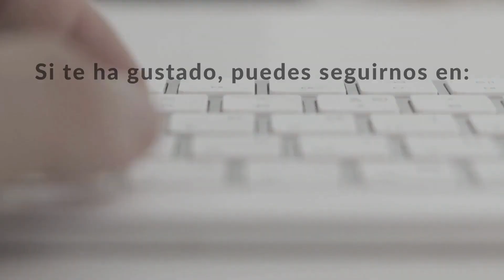Boletín Semanal LISA News (28 jul - 04 ago)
Boletín semanal de noticias destacadas en el ámbito de la Seguridad, Ciberseguridad, Geopolítica, Defensa y Emergencias realizado por LISA News, el medio de comunicación de LISA Institute. ¡Síguenos para ser el primero en recibir los Boletines, así como las alertas de riesgos y amenazas que te afectan!

Este boletín abarca del 28 de julio al 04 de agosto de 2023 y ha sido preparado por el Equipo y los Profesores de LISA Institute.

Para estar informado de los últimos análisis de la actualidad, así como de los riesgos y amenazas que te afectan, no dudes en hacer clic en Me gusta, compartir y suscribirte al canal.